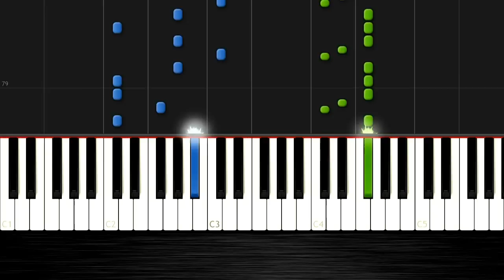Avicii - The Nights - Piano Tutorial (50% Speed) by PlutaX - Synthesia